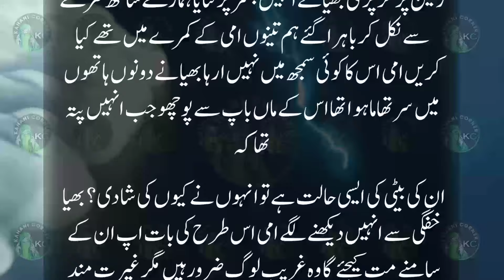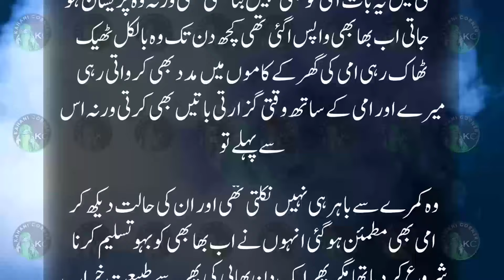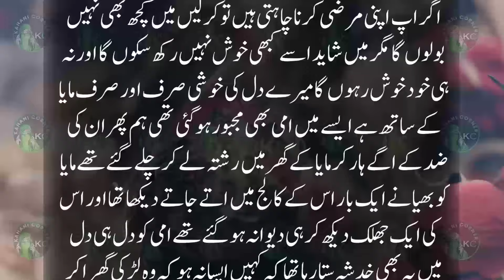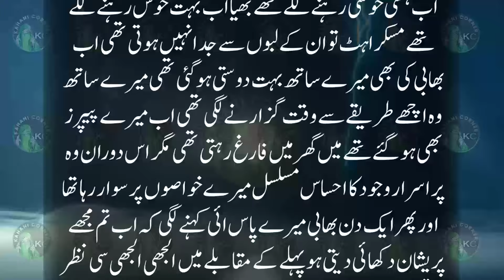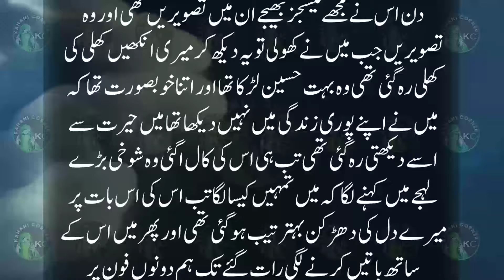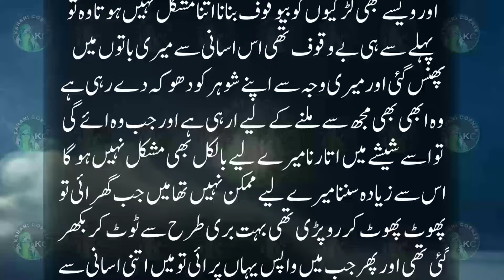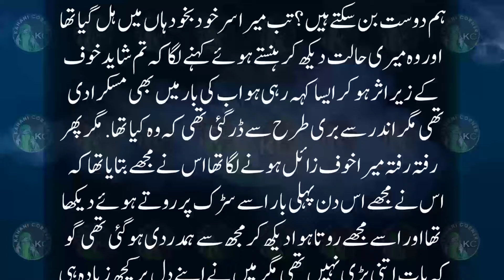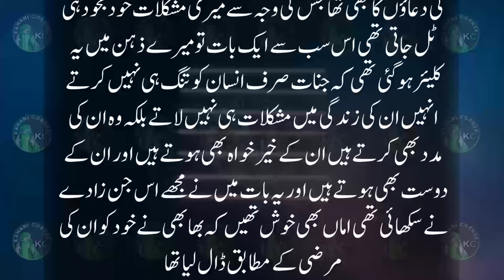Mein Sarak Kinary Akely Khary Dar Rahi Thi Ek Khargosh Mery Pas Aakr Baith Gya Mein Nay Usy Muhabbat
Mein Sarak Kinary Akely Khary Dar Rahi Thi Ek Khargosh Mery Pas Aakr Baith Gya Mein Nay Usy Muhabbat Say Choma Tw Wo Jinzada Ban Gya Aur Phr..